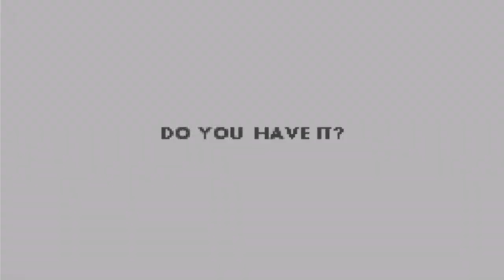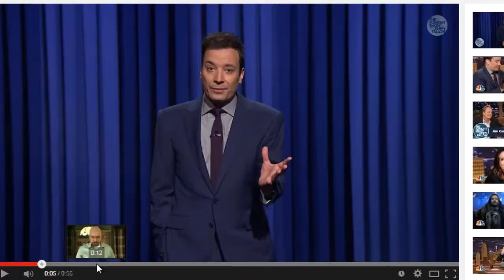Nickelodeon Guts VS American Gladiators - GameDrome #15 - ft. Jimmy Fallon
Nickelodeon Guts VS American Gladiators - GameDrome #15 - We Have Officially Lost it - ft. Jimmy Fallon

The real and not at all fake Jimmy Fallon joins us for the ultimate battle between two of the corniest Thunderdomesque live action series of all time.  Like Ninja Warrior except for moderately healthy children and grown ambiguously sexual adult, these two shows defined the field of head-to-head helmet wearing combat for years to come. So surely the games are good, right?

Watch as Brendan and Blake take on these two intense and also slightly boring games for the title of best game of the week.  Who wins and who dies?

It's Blake.  Blake totally wins.  And dies.  He's like that.

Featuring some Aggro Crag, green blobs, the question of simulacrum vs reality, the Matrix movies, redundancy and a rather large helping of biceps.

Wanna make us fight to the death?

The Super Speers Brothers are:
Blake Speers
Brendan Speers